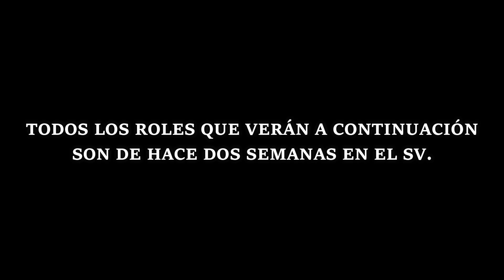LA PROPUESTA DE CARAMADA A HORACIO| ¿DERRICK Y RAGNAR VS JEFF? | ACUERDO: "IRLANDESES Y EL CARTEL"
💻 F.B.I. 💻

🕵️ Jack Conway 🕵️

🕵️ Horacio Perez 🕵️

🕵️ Gustabo Garcia 🕵️

🚔 L.S.P.D. 🚔

👮 Mathew (Ex-Juanjo) 👮

👮 Comisario Victor Volkov 👮

👮 Capitan Robert (Ex-Ramen) 👮

👮 Jeff Walker (Ex-Mike) 👮

👮 Harlan Kovacs (Ex-Sion "El Calvo) 👮

👮 Alice Rose 👮

🚔 L.S.S.D 🚔

👮 Armando Miller (Ex-A. Gruas) 👮

👮 Kevin Ford (Ex-Rosas) 👮

👮 Chris Collins (Ex-Freddy) 👮

👮 Bart Simpson (Ex-Emilio) 👮

👮 Alfonsito (Ex-Tonet)  👮

👮 Coyote 👮

🚑 E.M.S. 🚑

🥼 Henry Cruz 🥼

🥼 Ferro Bandeira 🥼

⚔️ Organizaciones Criminales ⚔️

⛏️ J.D. (Ex-Jowy) ⛏️

⛏️ Pirata (Ex-pibe) ⛏️

⛏️ Bobby (Ex-Belfort) ⛏️

⛏️ PiTi ⛏️

⛏️ Queloque ⛏️

♟️ Derrick R. Jones (Ex-Greco) ♟️

♟️ Adam Castle - GHOST ♟️

♟️ Cataleya González - FLOR ♟️

♟️ Juliette Leblanc - QUEEN ♟️

♟️ Andrei Chiriac - BISHOP ♟️

♟️ Axel Roux - T ♟️

♟️ Ivar Erikson - BESTIA ♟️

🌟 Con grupo o Solitarios 🌟

⭐️ Raymundo (Ex-Segismundo) ⭐️

⭐️  Rodrigo Blox (Ex-Raul) ⭐️

⭐️ ED  El Rulay (Ex-Domon)⭐️

⭐️ Pepe Cadena (Ex-Pupi) ⭐️

⭐️ El Fresitas (Ex-Moco) ⭐️

⭐️ Clay Walker (Ex-Gregorio) ⭐️

⭐️ Kiambo Balde (Ex-Moussa) ⭐️

⭐️ El Reverendo (Ex-Josecristo) ⭐️

⭐️ El Jonan (Ex-Sirio) ⭐️

⭐️ Leona Peñate (Ex-Leonidas) ⭐️

⭐️ THE LOST ⭐

⭐️ Jack O conner ⭐

⭐️ EME ⭐️

⭐️Kenny West (Rojo) ⭐️

⭐️ Señor T ⭐️

🏛️ No transmiten Infames🏛️

⭐️ Ex-Carl ⭐

⭐ Ex Pajarraco ⭐

⭐ Ex Abad ⭐

⭐ Ex Monja ⭐

⭐ Dominic ⭐